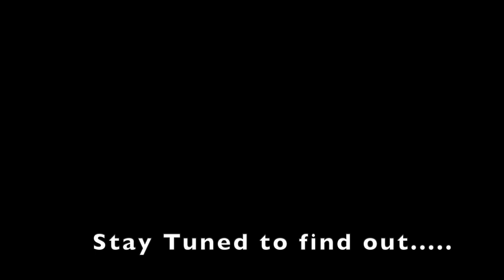Best dinner in Ahmedabad???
Hi Guys! Come let's take a quick tour to the Best Dinner in a boutique heritage hotel in Ahmedabad!!!